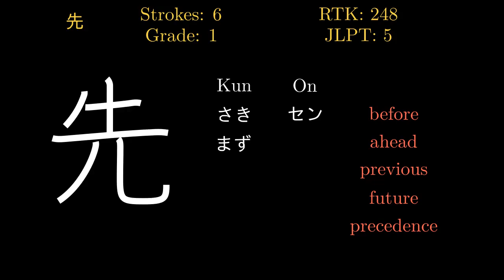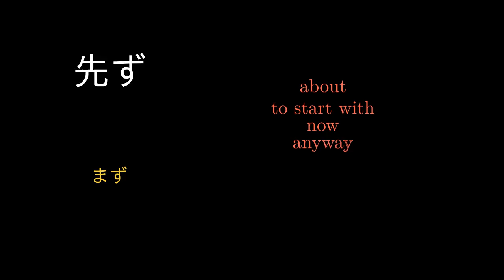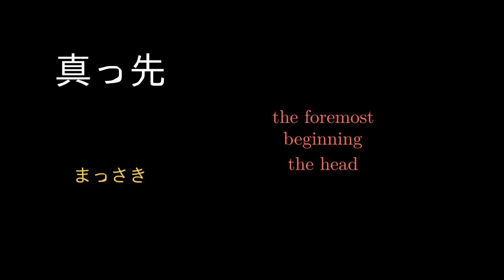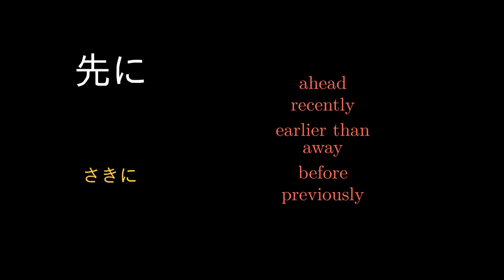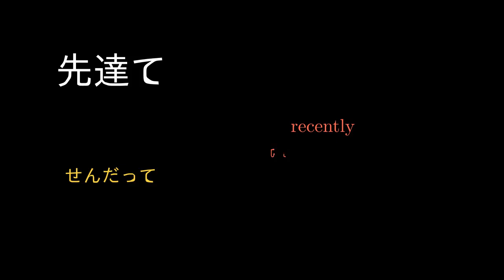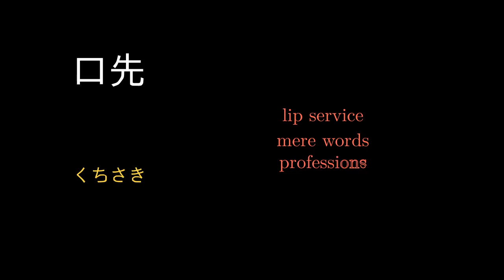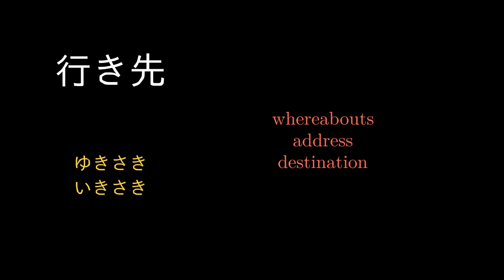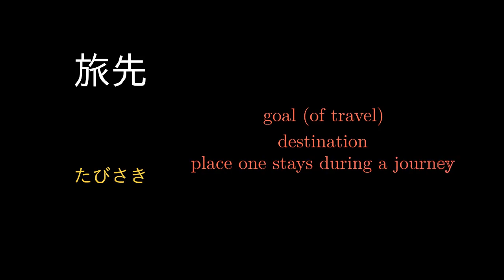先 Japanese Kanji with vocabulary